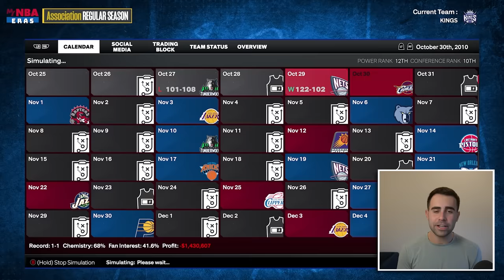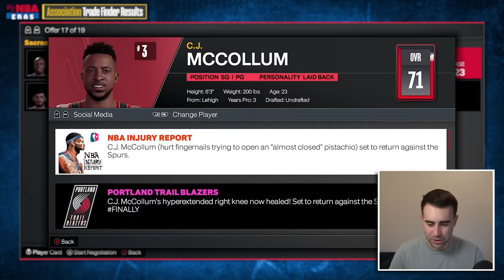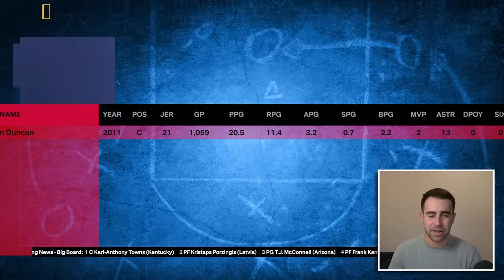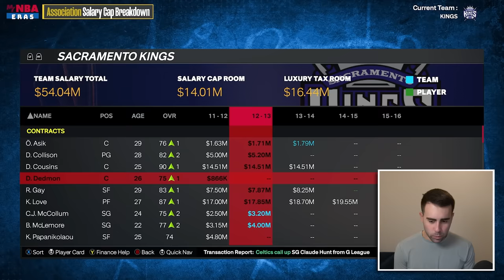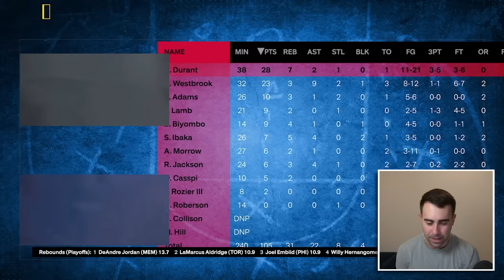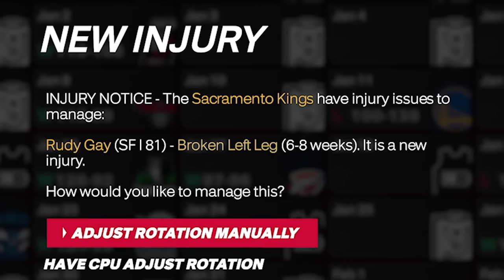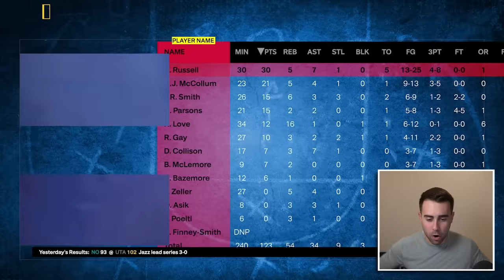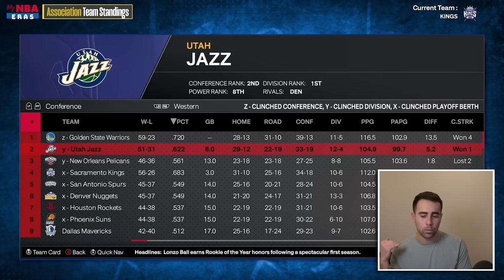Rebuilding the AWFUL Sacramento Kings with Demarcus Cousins